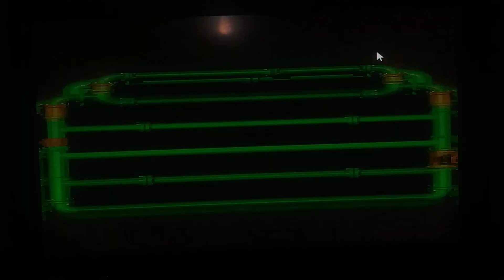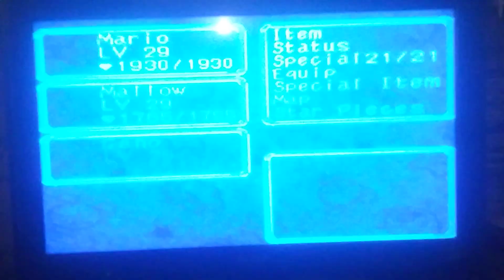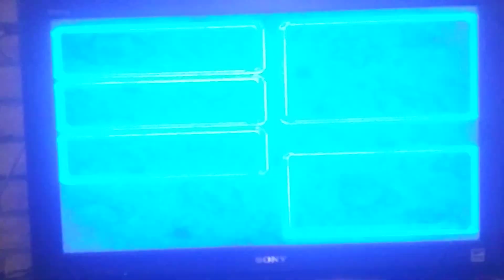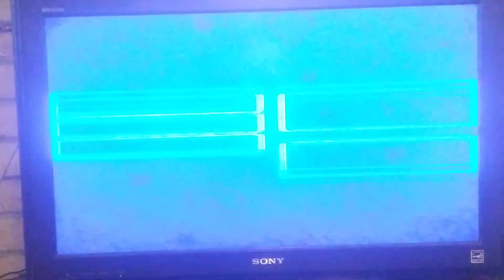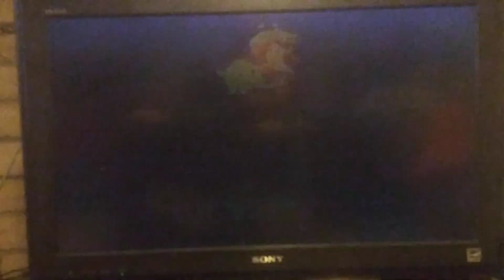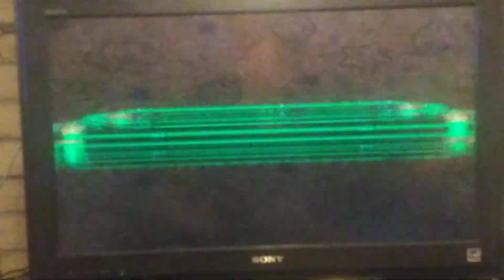vs the axem rangers (black and yellow)